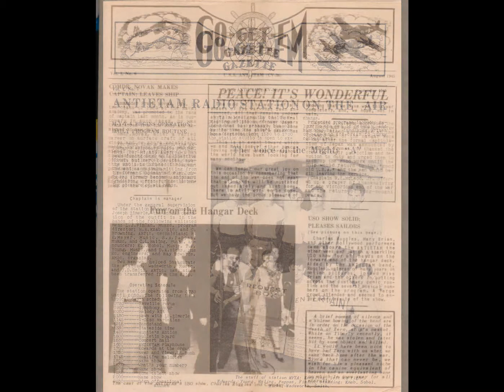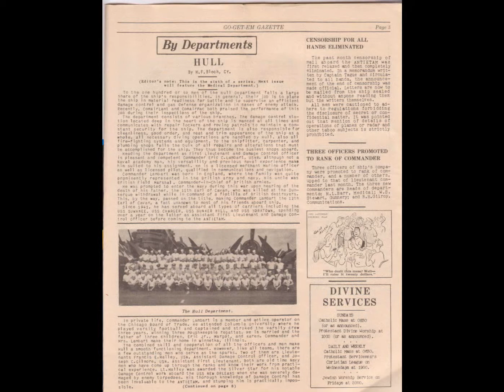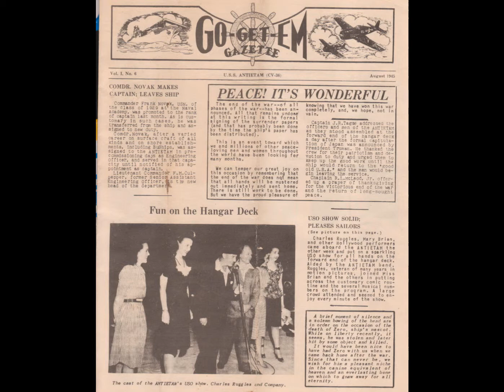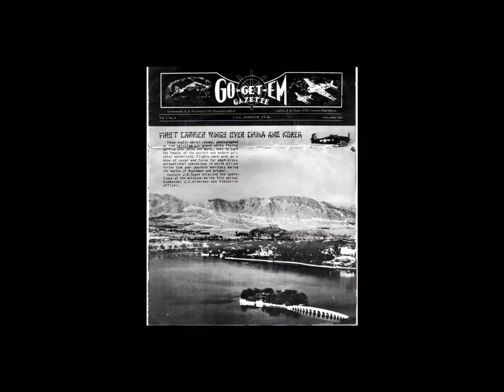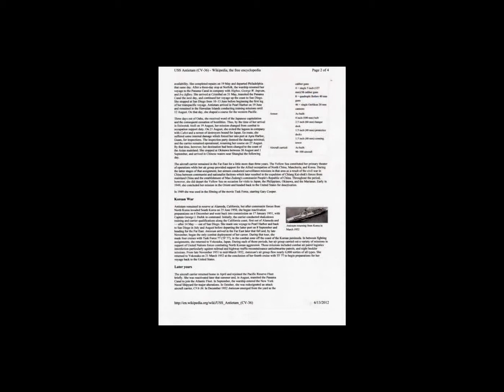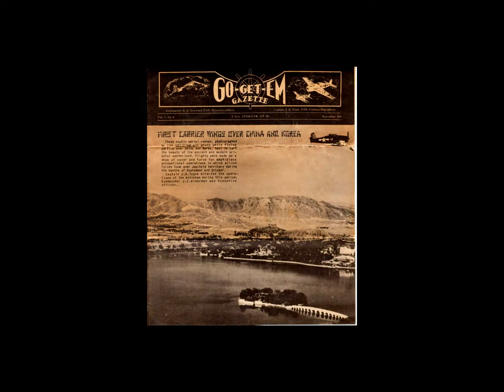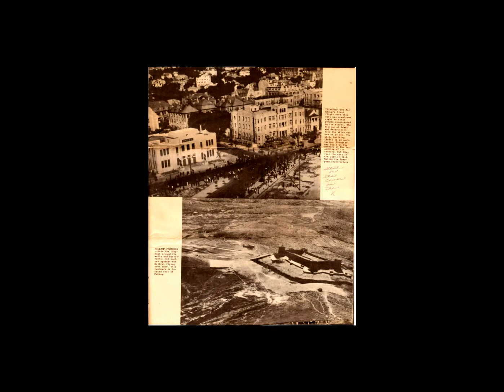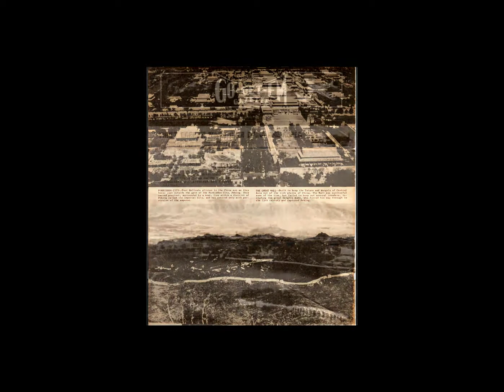Roll Call USS Antietam Remembering Navy John Evanchoff Jr RIP & Mary and family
Throw Back Feature Video - and special memories

Uncle John and Aunt Mary, during World War 2 they had 2 roles. He was on the USS Antietam serving the US Navy in the Pacific war theater. His wife, Aunt Mary was home working at Link Flight Simulation building training simulators for our pilots to train on.  Her half brother, Mike was serving in the US Marines in the Pacific surviving island landings and combat.  They are all gone now, but we remember them here.  The Newpaper clippings are a paper printed on the carrier.  The store logos are from stores in their home town during the war. Included is a newsreel film about Antietam.

This is a call to any US Navy Vets from the Antietam in memory of John Evanchoff Junior, drop us a message here if you can.  Music- Barbara Streisand - The Way We Were and Hailey Wiggins cover "Well Done".  2 Ladies and 2 Generations of music meet here for the first time in honor of the greatest generation.  In memory of John Evanchoff Junior who left us in 1968. and his wife Mary who left us last year at the age of 101, one of the original Link Flight Simulator ladies.

Use of this stations images wirhout express written permission are pro-hibited.

This station owns and reserves public performance of this music, any claim and the claimer assumes  all personal financial consequences.

any claims on this station owned public performance and the claimer is financially liable to this station.